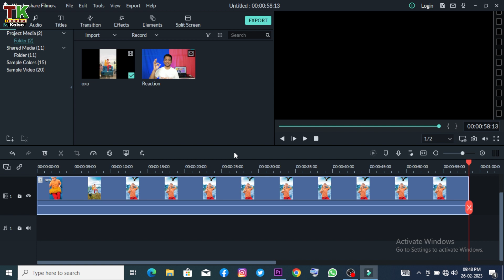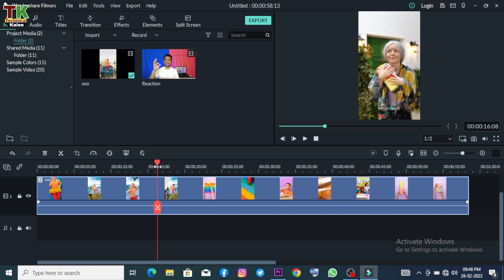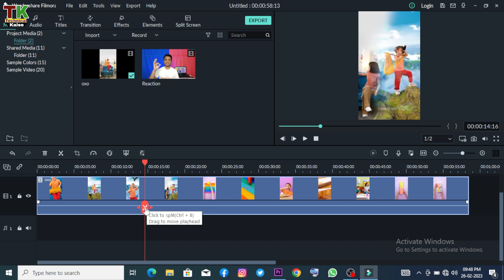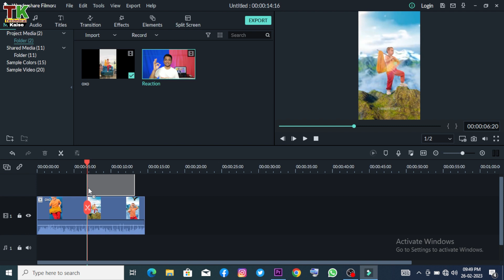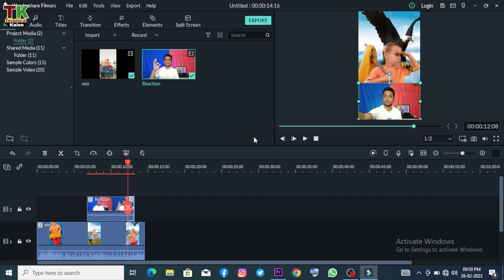Reaction video kaise banaye mobile se ✓ How to make reaction videos | सिर्फ 2 मिनटमें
How to make reaction videos | सिर्फ 2 मिनट
में